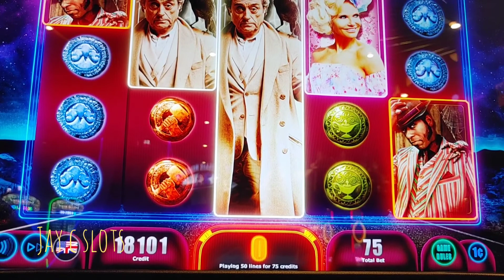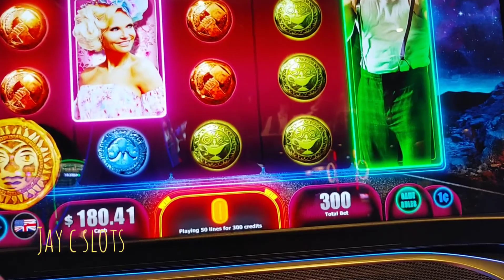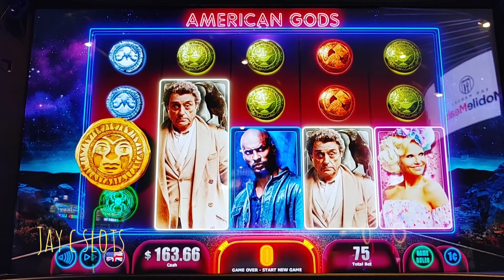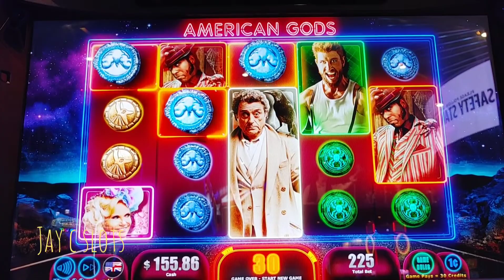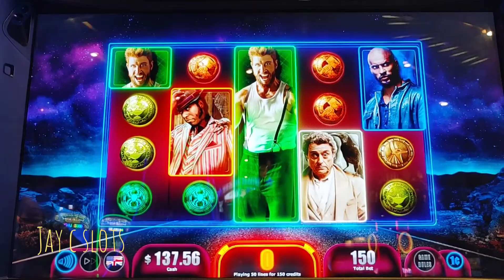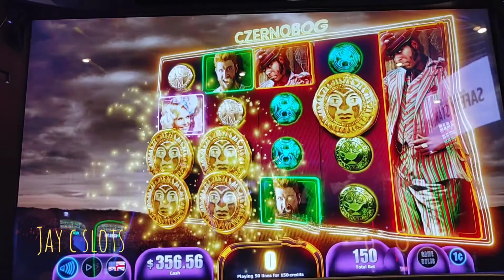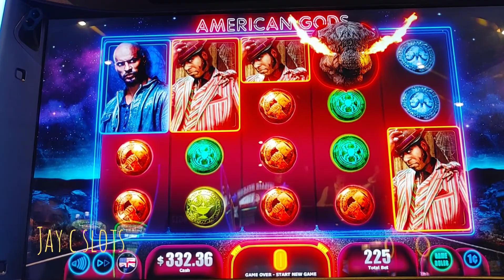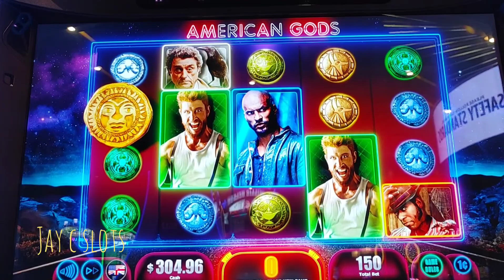Big Win , American Gods 😳🍀🍀🍀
Nice win